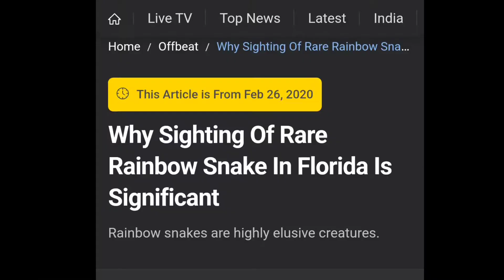Andrew Tates fame fades when things of true importance arise.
Andrew Tate is the next island boys. there's no doubt that the popularity of Andrew Tate has risen quickly over time. I mean I didn't know anything about him until last week when all the sudden he was everywhere. Andrew tate I'd not the purpose of making this video he is just a trending topic I figured why not hop on. I'm willing to bet that his fame will fade as did the island boys.